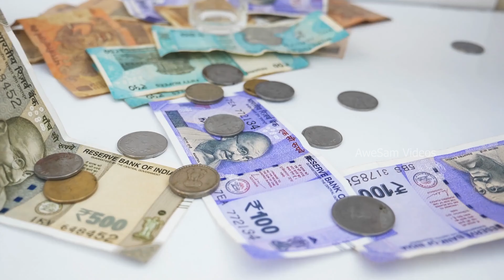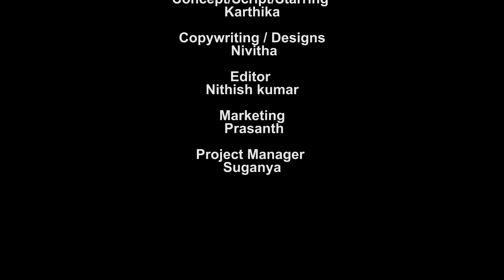இந்த சின்ன சின்ன அன்பை கவனிங்க..! வாழ்க்கை நல்ல இருக்கும்! Unnoticed love around us!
Amidst the ongoing negativity in digital media, here we decided to do a video about love. Love? Yes, love. Not just a relationship between a man and woman but it is between the fellow beings on earth. Click and watch the video to know about the unnoticed loved around us. Hope you find the video refreshing.

Video Chapters :

0:00 - Introduction.
2:06 - Why a little moment of love is important in life?
4:54 - Karthika’s personal experience.
6:06 - Observe and embrace the little love around us.
8:38 - Closing.

Video Presenter Twitter ID : @KarthikaRam21

VIDEO LINKS :
🎦30 ஏக்கர் விளைச்சலை ஒரு ஏக்கரில் தர கூடிய செங்குத்து விவசாயம்.

🎦வேப்பிலை & மீன் கழிவுகளை பயன்படுத்தும் அமெரிக்க விவசாயி.

🎦பத்து லட்சம் உயிர்களைக் கொன்ற உருளைக் கிழங்கு.

🎦Adolf Hitler -ன் வித்தியாசமான ரகசியங்கள்.

🎦அடுத்த பத்து வருடத்தில் காத்திருக்கும் சவால்கள்.